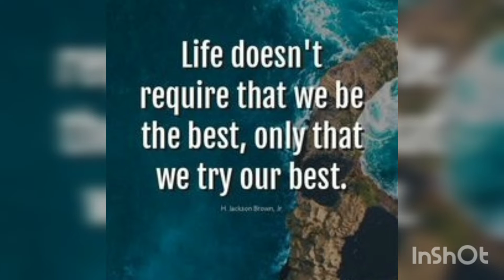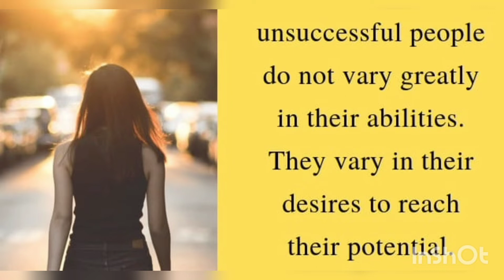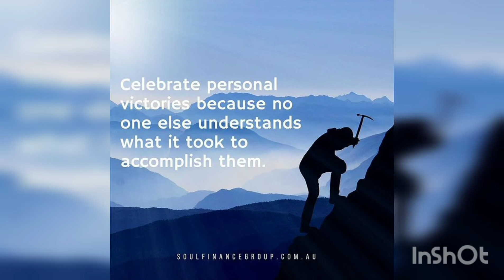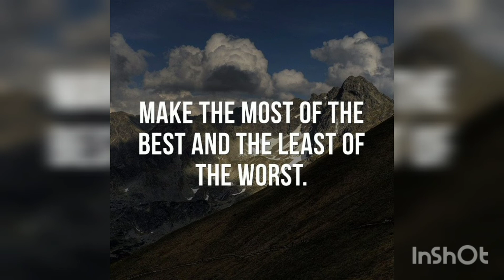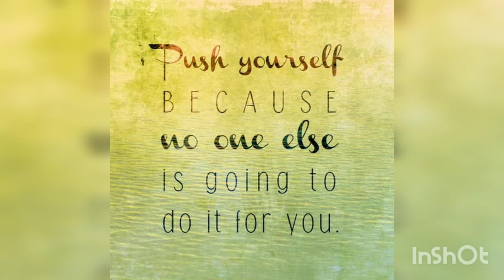Never give up #@somasserenity617